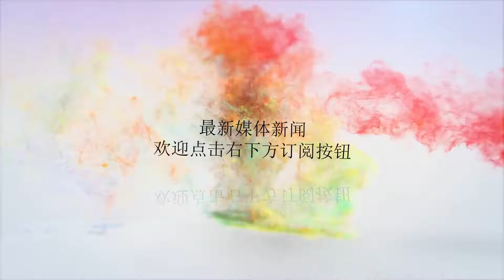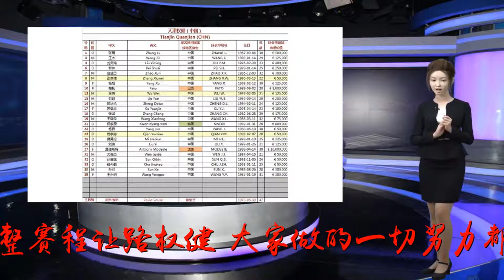莫名背锅？权健未赶上赴日亚冠飞机，球迷：这是国安的盘外招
谢谢！权健的亚冠之战也将要开打，谁也没想到权健在昨天竟然错过了飞往日本的班机而滞留在北京机场。为了这场今年年中就定下的重大赛事，恒丰以及中超也都调整赛程让路权健，大家做的一切努力都是为了让权健能有更好的状态拿下这场比赛，可谁也没想到权健却在路上堵车而错过飞机。赛事的调整，比赛首发球员的调整都为了权健能打赢鹿岛，而出现了这样的事情也未免遗憾。今年也是权健第一年打亚冠，虽说近日来外援的让大家很闹心，但是不管如何还是要收心打好亚冠。8月28日，权健和鹿岛鹿角的比赛就即将展开角逐，本打算26日下午出发的权健却被堵在了路上，据网友称是因当天高速路上有一辆车自燃引起的拥堵。由于从天津到北京机场如果称作高铁，则需要转乘大巴车以及轻轨等等，权健官方并不想让球员舟车劳顿，于是选择了坐大巴这样球员们就可以在车上休息避免不必要的体力消耗。有媒体觉得权健这样的做法很不专业，但是天津权健作为国内职业的球队来说，客场征战无数，对于出行的安排也并非毫无经验，只能说是发生了谁都不愿意遇到的特殊状况罢了。而有的球迷戏称这是北京国安队的盘外招数，（更多体坛资讯关注微信老毅说球）也有球迷开玩笑戏说北京国安通过各种操作让权健堵在了路上。不管如何，这场亚冠之战即将展开争夺，在洲际比赛面前，球迷们是始终一致对外的，祝福天津权健。